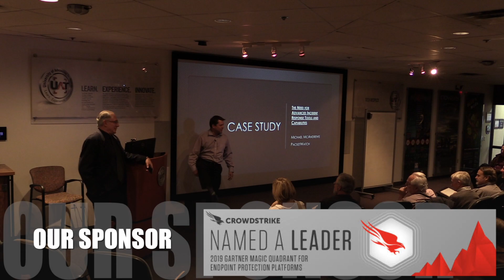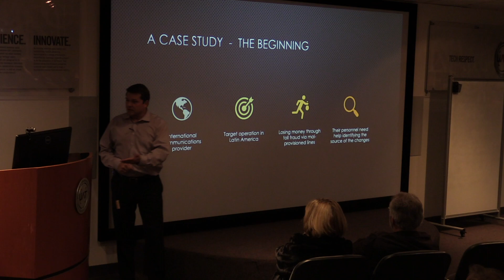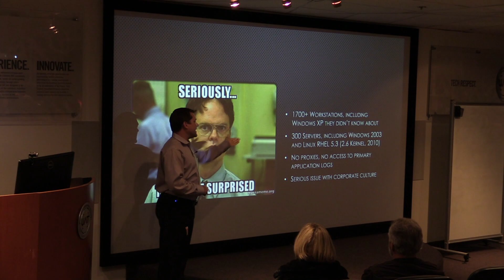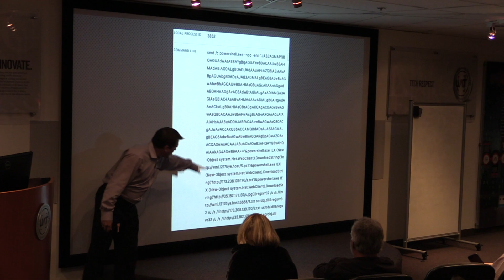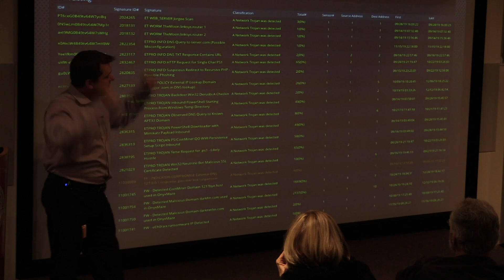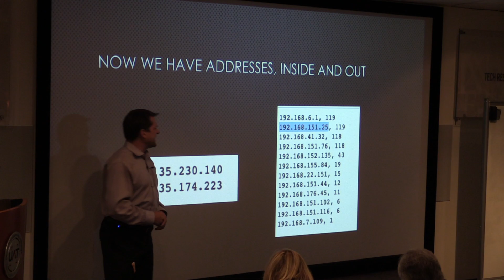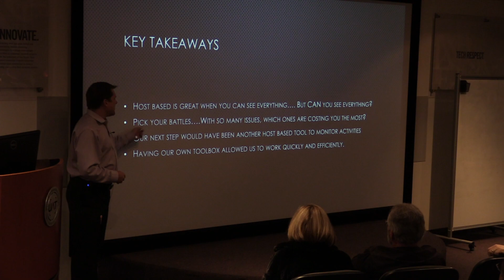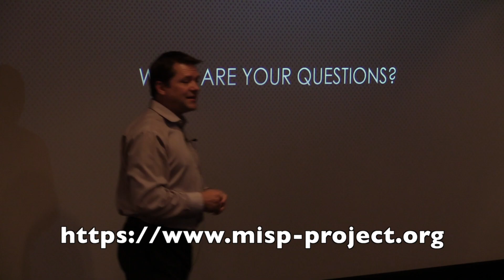The Need for Advanced Incident Response Tools and Capabilities with Michael McAndrews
With the ongoing epidemic of cyber security breaches, the need to successfully execute an incident response plan is of the utmost importance to shorted the time between breech and recovery and lower the overall risk to the organization. Michael discusses incident response and how full network packet capture and end-point detection/response technologies can be leveraged together as a powerful combination to improve the investigative and remediation process. Actual scenarios are shared where WGM and CrowdStrike have worked together on an international Incident Response engagement.

Bio: Michael McAndrews has been involved in Information Technology and Security for more than 25 years. Michael worked in the financial services, manufacturing and pharmaceutical industries before joining the Federal Bureau of Investigation in 2006 as a Special Agent. During his time with the FBI, he investigated numerous violations, but focused primarily on computer crimes such as intrusions, Internet frauds and intellectual property violations. He was also a member of the FBI's Cyber Action Team, a group of selected agents who would deploy worldwide for the most critical of intrusions. With experience in both the National Security and Criminal arenas, Michael left the FBI in December 2013 to rejoin the private sector. He now works as an expert in the field using leading edge security devices and performing awareness training to groups worldwide.

Michael is a Certified Information Systems Security Professional (CISSP) and has been certified by GIAC as a GSEC professional, an Intrusion Analyst (GCIA), and Incident Handler (GCIH). Michael also holds the A+ and Network+ certifications from Comptia.